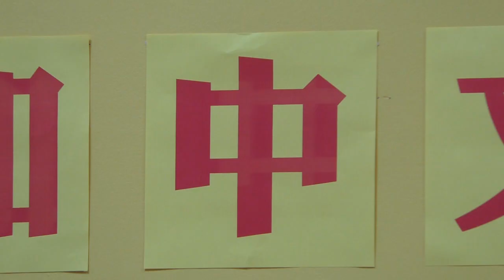20160429, 湛山精舍, 千人素宴賀佛誕, 記者會, 加拿大多倫多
20160429, 湛山精舍, 千人素宴賀佛誕, 記者會, 加拿大多倫多